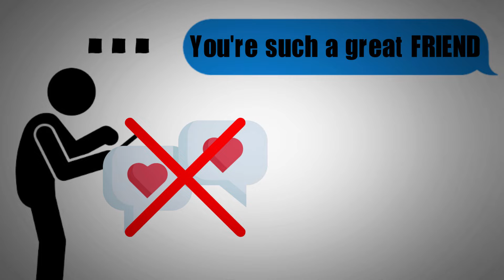The TRUTH about the FRIEND ZONE | How to Get Out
Many guys dont know this but the "Friendzone" is something you can actually 100% control. Contrary to popular opinion the friendzone isn't just having feelings for a friend and the feelings not being reciprocated but staying and PRETENDING to be friends after the fact; Thats how you create the Friendzone for yourself and put yourself in it. When you have feelings you have to acknowledge that you are not and cant be a friend because of those feelings. So when the feelings arent reciprocated you have to distance yourself. Being in the friendzone is 100% a choice. And most guys put themselves in it because theyre too weak to create distance and want to pretend to be a friend to strike when theres an openining. This is probably the realist video about the friendzone youll ever see lol.